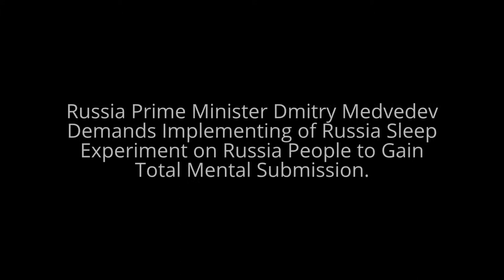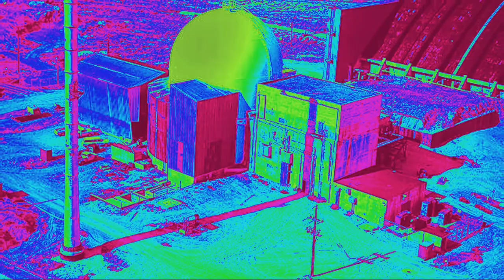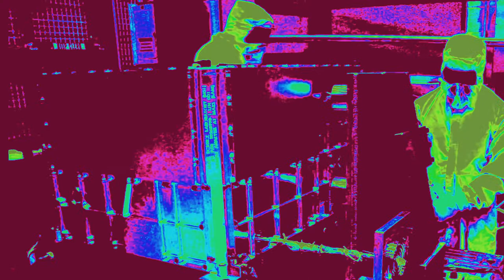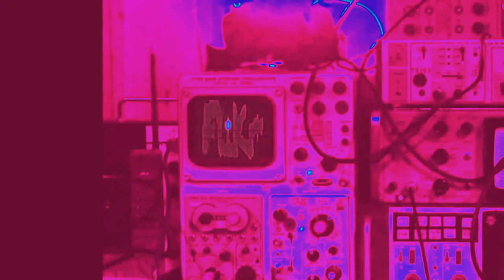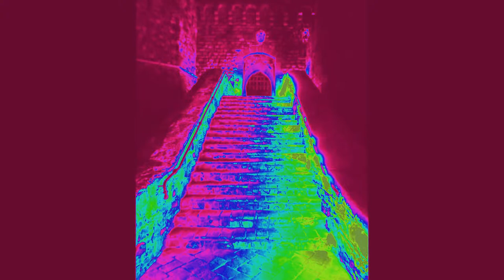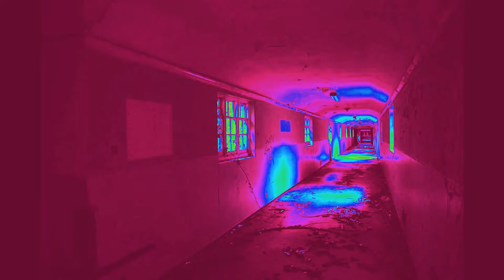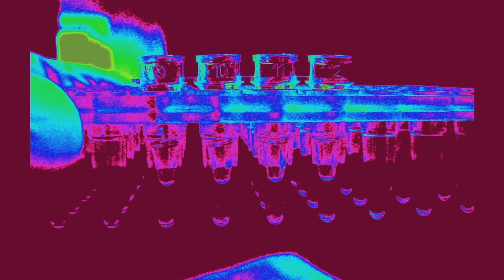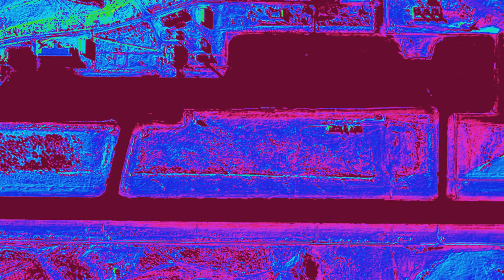Russia Prime Minister Dmitry Medvedev wants to Put You To Sleep! - Russia Documentary Films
Terrifying Video! - Russia Prime Minister Dmitry Medvedev wants to Put You To Sleep! - Russia Documentary Films

Russia Prime Minister Dmitry Medvedev wants to determine a way to carry out the Russia Sleep Experiment on the general Russian population in an attempt to silence Soviet protests into the current Ukraine invasion.  Sources claim that initial, extensive talks behind the new Iron Curtain between advisers, the Prime Minister and President of Russia Vladimir Putin have commenced upon this topic.

Unfamiliar with Russia Sleep Experiment?  This short documentary film will get you up to speed.

Премьер-министр России Дмитрий Медведев хочет поставить вас в сон! - Россия Документальный фильм

Премьер-министр России Дмитрий Медведев хочет, чтобы определить способ провести эксперимент Россия сна на общее русского населения в попытке заставить замолчать советские протесты в текущий вторжения Украины. Источники утверждают, что первоначальные, обширные переговоры за нового железного занавеса между советниками, премьер-министр и президент России Владимир Путин приступили на эту тему.

Незнакомые с опытом России Sleep? Этот короткий документальный фильм поможет вам до скорости.

Prem'yer-ministr Rossii Dmitriy Medvedev khochet , chtoby opredelit' sposob provesti eksperiment Rossiya sna na obshcheye russkogo naseleniya v popytke zastavit' zamolchat' sovetskiye protesty v tekushchiy vtorzheniya Ukrainy . Istochniki utverzhdayut, chto pervonachal'nyye , obshirnyye peregovory za novogo zheleznogo zanavesa mezhdu sovetnikami , prem'yer-ministr i prezident Rossii Vladimir Putin pristupili na etu temu .

Neznakomyye s opytom Rossii Sleep ? Etot korotkiy dokumental'nyy fil'm pomozhet vam do skorosti.

Image: President Dmitry Medvedev at a special meeting of the board of the Federal Security Service in Moscow on January 25